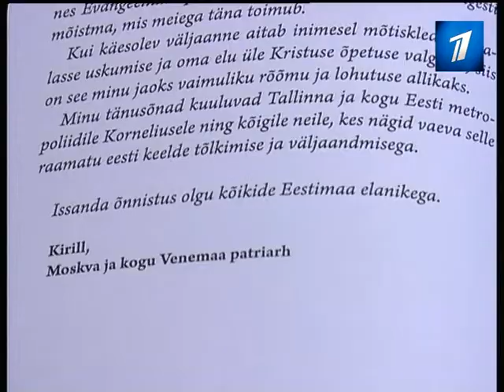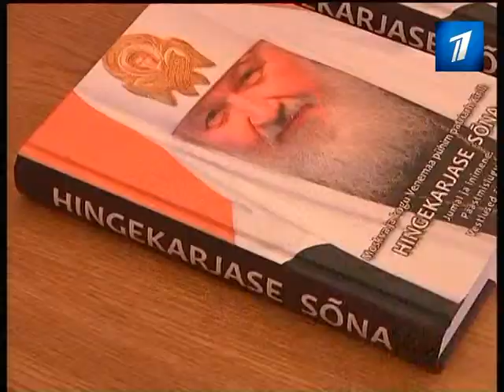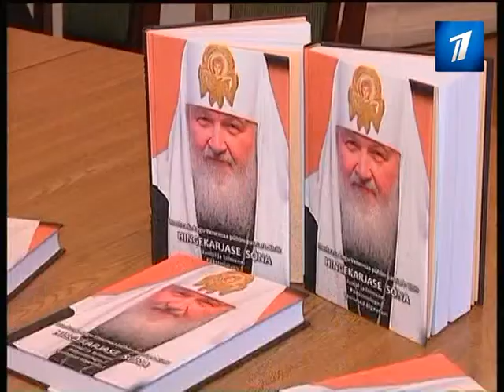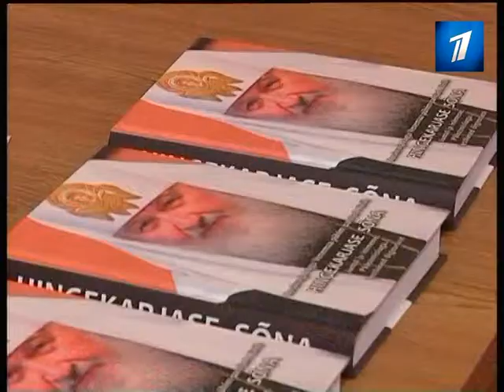Книга патриарха Кирилла переведена на эстонский